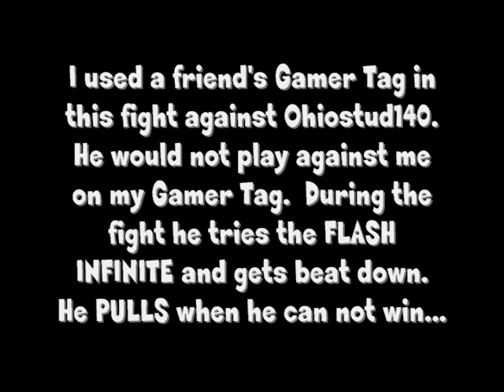MK vs DC ---- Ohiostud140 tries Flash INFINITE and PULLS against TylerLantern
This guy, ohiostud140, tried the Flash INFINITE AND PULLED.  He is a scrub who only cares about rank.  He sucks as you can see.  Enjoy!